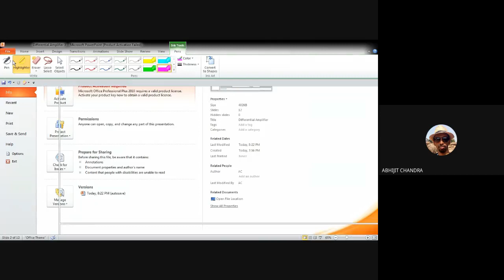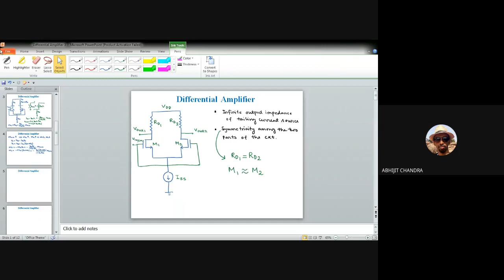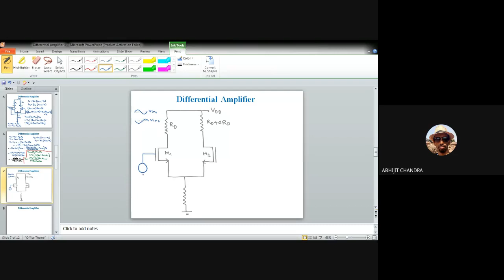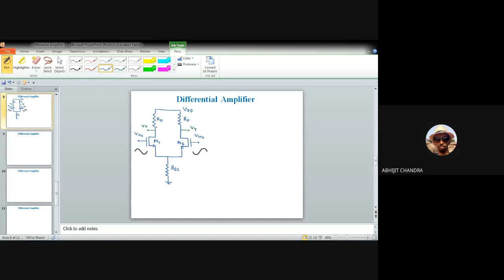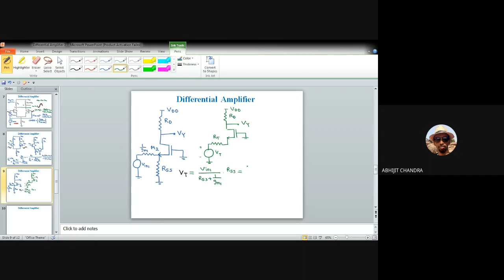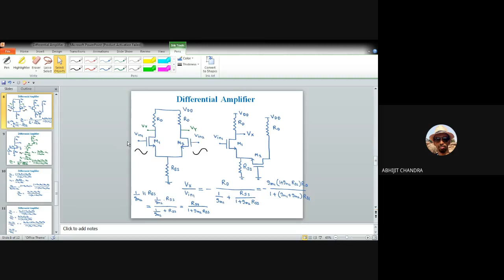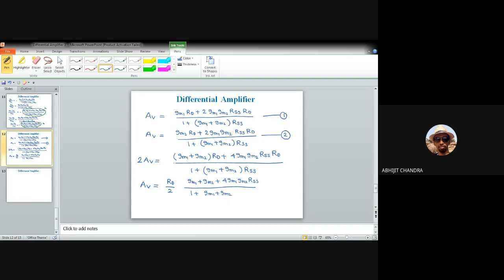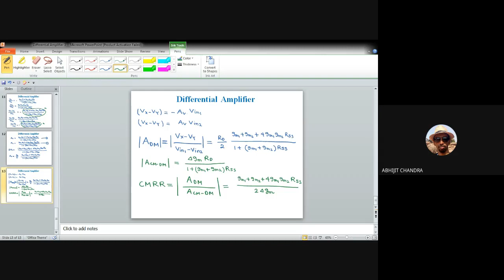Lecture 11 on Analog MOS Circuit Design- Unit III (Differential Amplifier: Common Mode Response)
This video is for the third/final year undergraduate students of Instrumentation and Electronics/Electronics and Communication engineering. It belongs to unit III of the course. It describes the common mode response of the differential pair  under several non-ideal conditions like finite output resistance of tail current source, mismatch in drain resistance, mismatch in MOS characteristics. Detailed calculation for common mode rejection ratio (CMRR) has also been carried out.